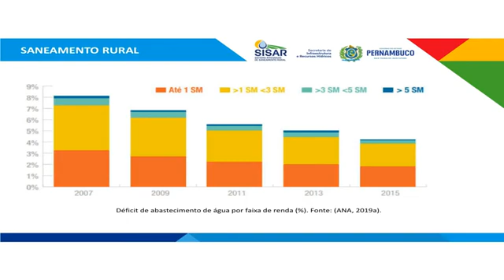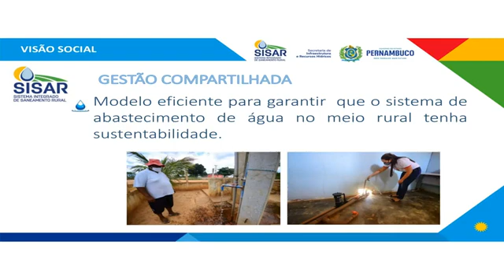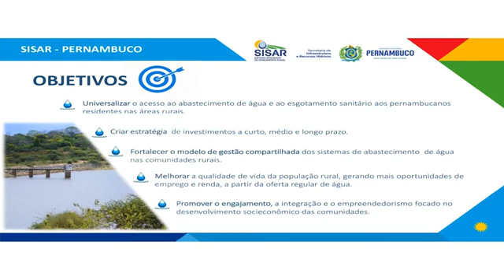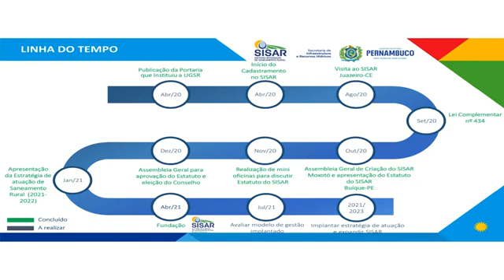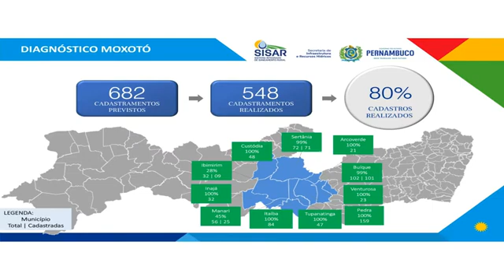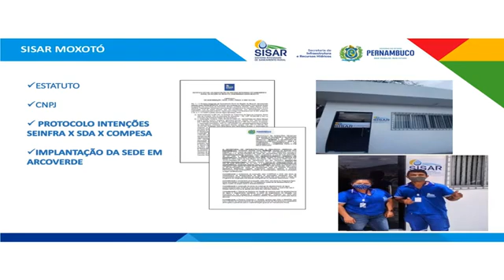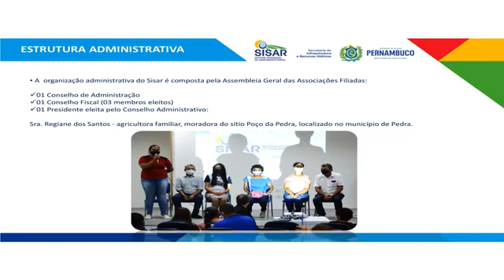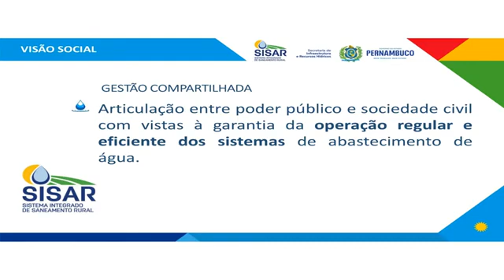secretaria da Saúde fala um pouco mais sobre o convite 19